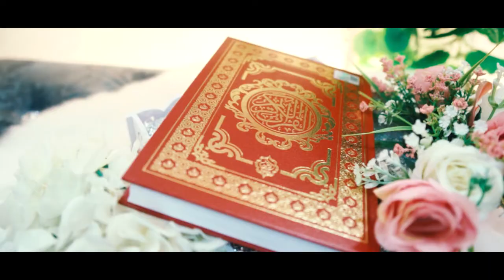The Solemnization of Firdaus ❤️ Zaidatul Husniah (Ratu Pecut Negara)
The Solemnization of Firdaus ❤️ Zaidatul Husniah

Exclusive by Cloud Media Studio
Videographer by Azlan Photographer
Song by Why - Un Myung (Fate) (Full house theme song)